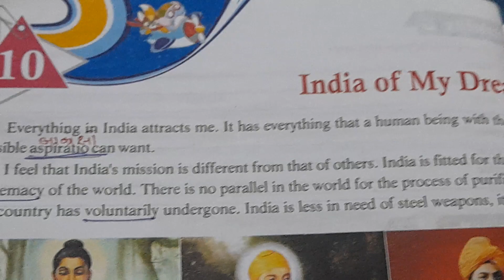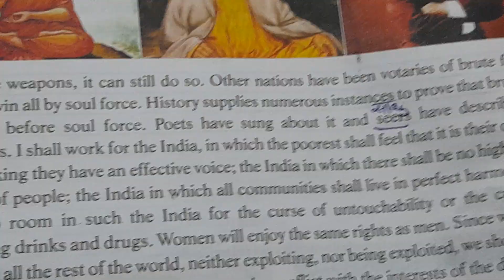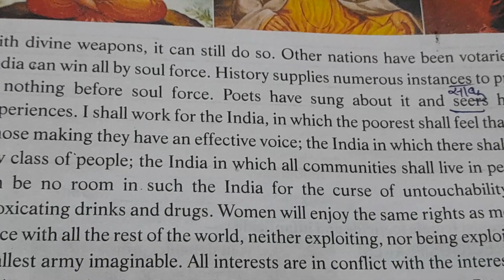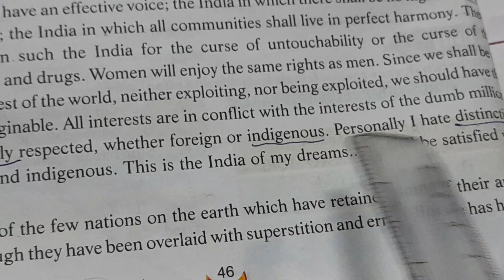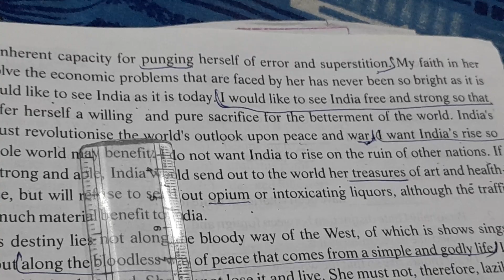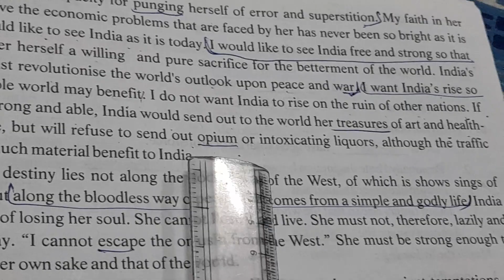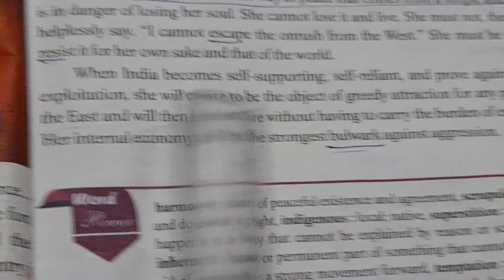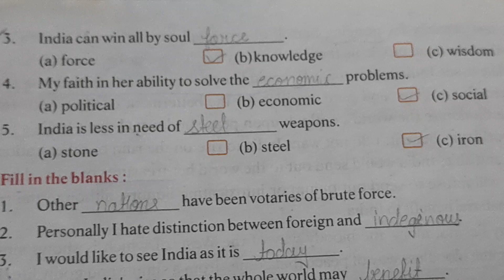class 8 English future step book Lesson 10 India of my dreams